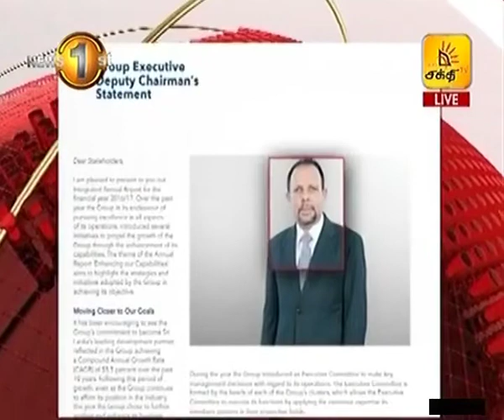News 1st கணக்காய்வாளர் நாயகத்தின் சம்பளப் பிரச்சினையை ஐ.நாவிடம் முறையிடவுள்ளதாக தெரிவிப்பு